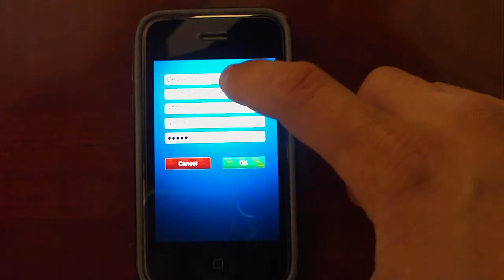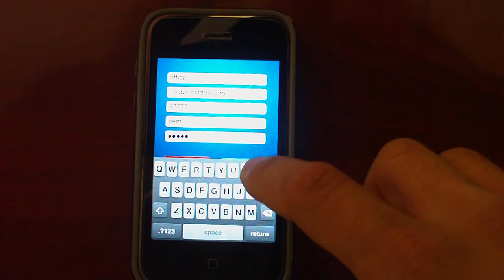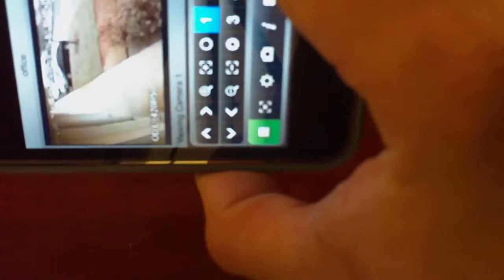TechproSS Phone App Setup Part 2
This is a video demonstration of our Brand New TechproSS DVR Phone App